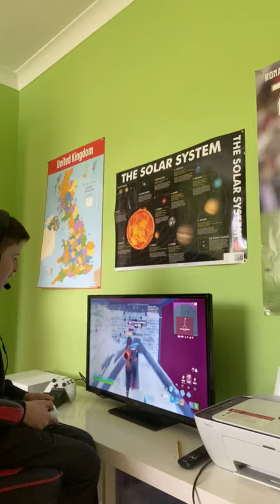mega box fight - insane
Video from Simon